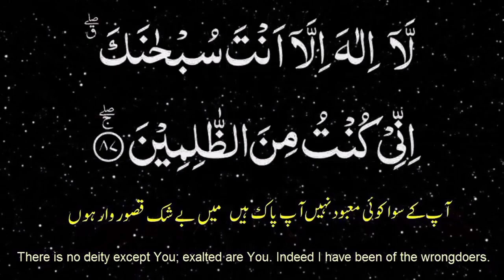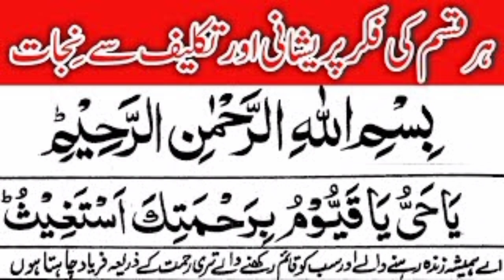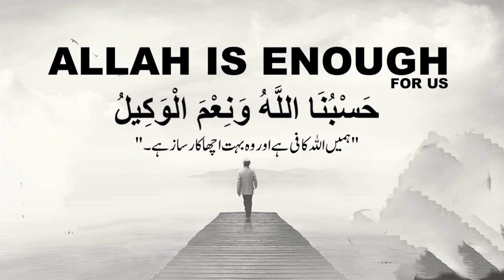Powerful Wazaif 2022 ll Sunnat Wazaifa ll Har Mushkil Dur Har Hajat puri ll ہر مشکل دور ہرحاجت پوری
Tagra Wazifa 2022 ll
Sunnat Wazaifa ll
Most Best Easy Sunnat Wazaifa
سنت وظیفہ ll